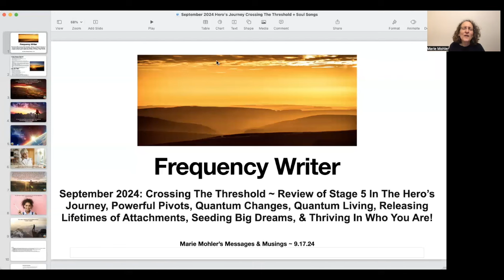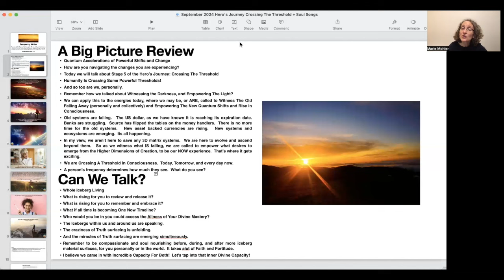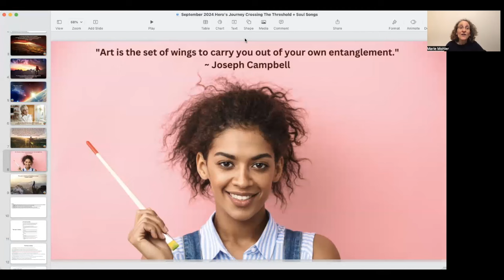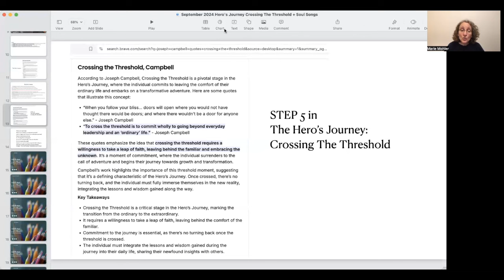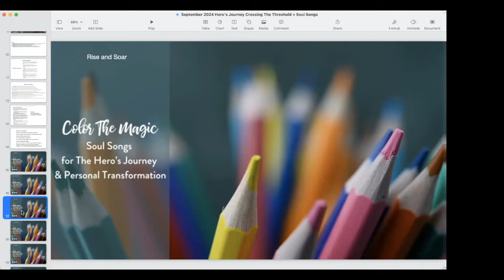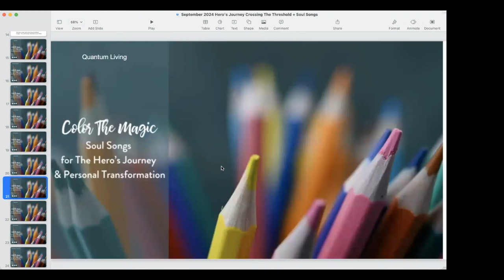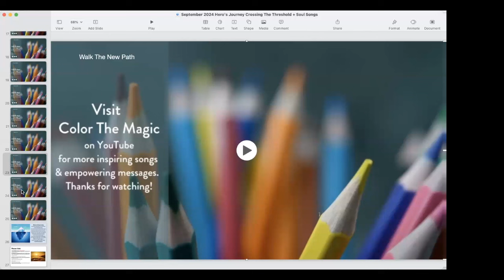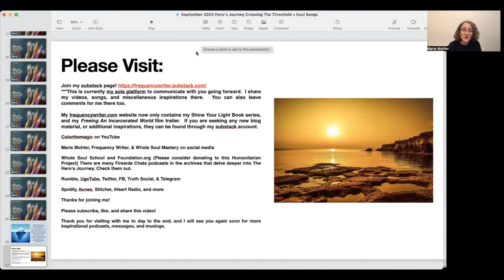Sept 2024: Ascension Related Changes ~ Pivots and Crossings of Thresholds, Bridges, Change, & More!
To donate to support Marie's work, This second video for September 2024 spotlights some inspirations, messages, and songs for Ascension Times offered by Marie Mohler.  Themes include: Crossing The Threshold (Stage 5 of the Hero's Journey), Pivots, Bridges, Quantum Change, Quantum Living, Releasing Attachments, Thriving In Who We Really Are, Listening to New Soul Songs, and more. Thank you for joining me and please share with others who would benefit from these insights and positive energies.

Tune into Frequency Writer Messages, Empowering Podcasts, and Whole Soul School and Foundation's Inspirational Podcasts via: Spotify, Apple iTunes, Buzzsprout, Stitcher, iHeartRadio, Google Play Music + other favorite podcast platforms

If would like to support me and my work directly, please send donations

Marie Mohler/Whole Soul Mastery
400 S. Elliott Rd., Suite D259